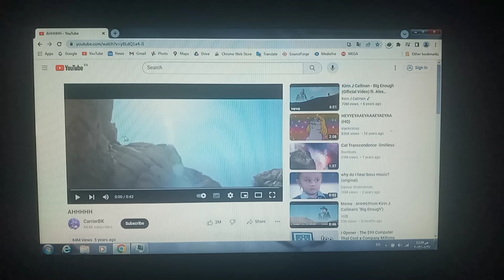Ahhhhh Meme Has BSOD